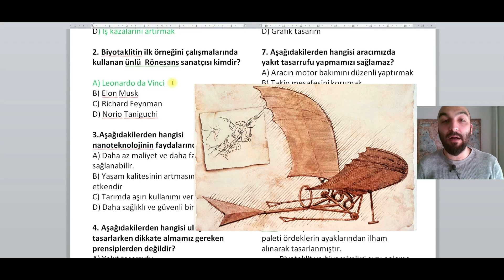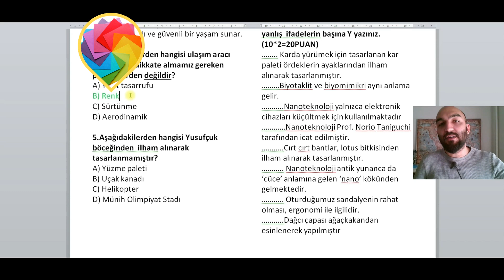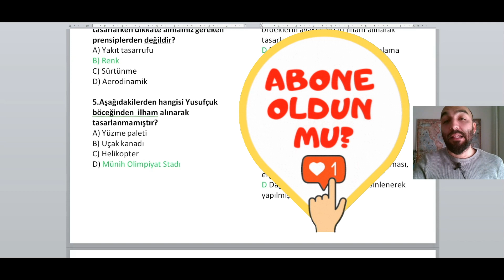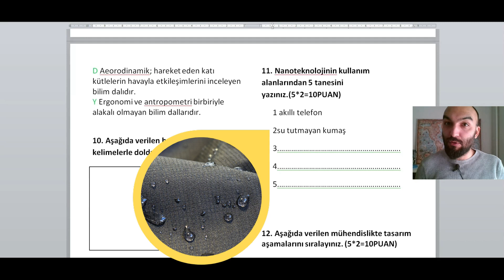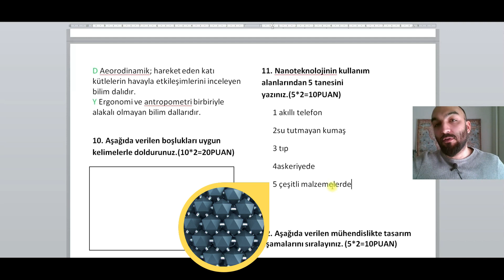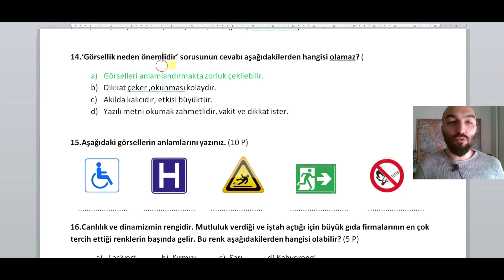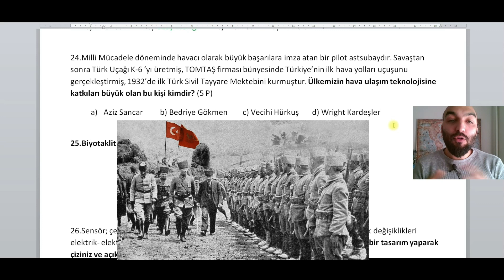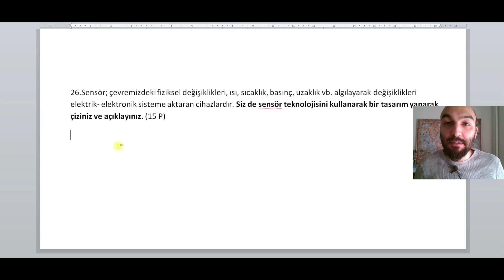8.Sınıf Teknoloji ve Tasarım 2.Dönem 1. Sınav Sorularının Çözümü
Teknoloji ve tasarım dersi 8. sınıf  2. dönem 1. ve 2. sınavlarının çözümleriyle karşınızdayım. Bu videoda 2. dönem tüm sınav sorularının (internette olan sınavlar) çözümlerini anlatarak özet yaptık.

Ve yine işi biraz farklılaştırdım! Baktım ki herkes dümdüz soru çözüyor, ben de çözümleri daha akılda kalıcı hale getirecek resimler kullandım. Böylece 100 garanti! :)

8. Sınıf Teknoloji ve tasarım dersi 2. dönem sınav sorularını cevaplarken bir yandan da özet yapmış olursunuz, hepinize başarılar!